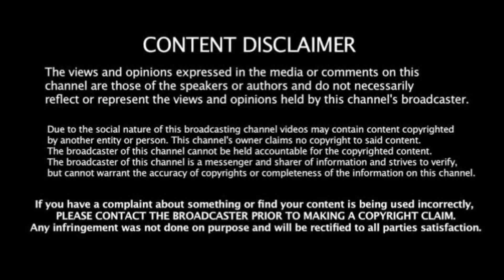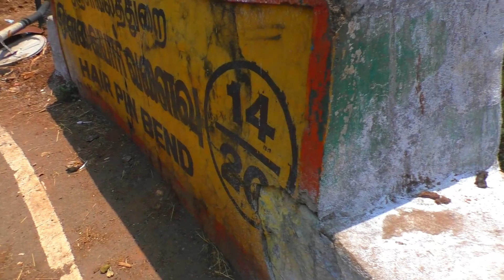mini ooty Truck & Govt Bus Easy Handle to Drive on Hairpin Bend|Driver was surprise to Drive on Bend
Truck and Govt Bus Easy Handle to Drive on Hairpin Bend| Driver was surprise to Drive on Bend..